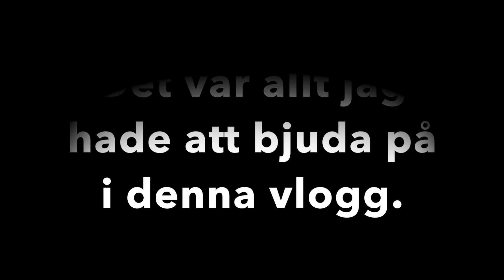MIN FANTASTISKA RESA #3 | VALSAFARI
Ber om ursäkt att den tredje vloggen tog lite tid. Haft lite tekniska problem och nu när jag flyttat till min egna lya ( kommer crib-tour) så har jag inte haft möjlighet att redigera på datorn som jag brukar redigera på. Men nu har jag köpt mig en ny dator ( Macbook Pro 13") så nu kommer vloggarna bomba er som regn under en svensk sommar!
Sociala Medier:
Periscope: CJohanssoon